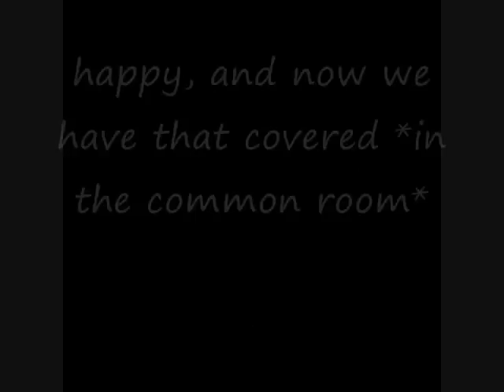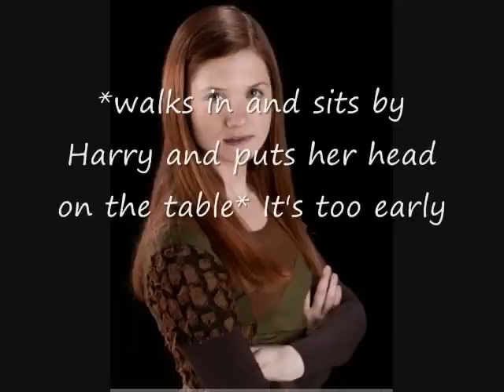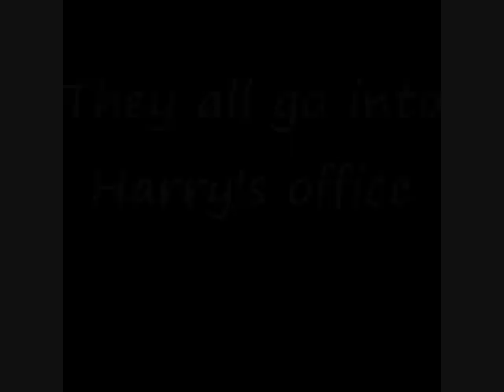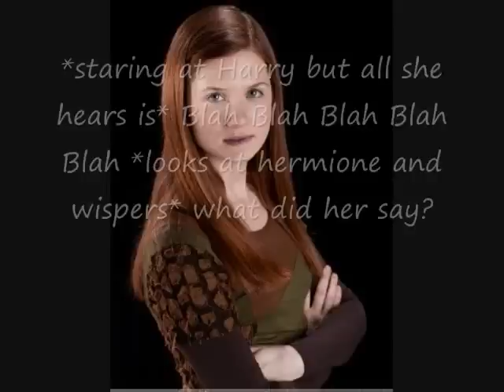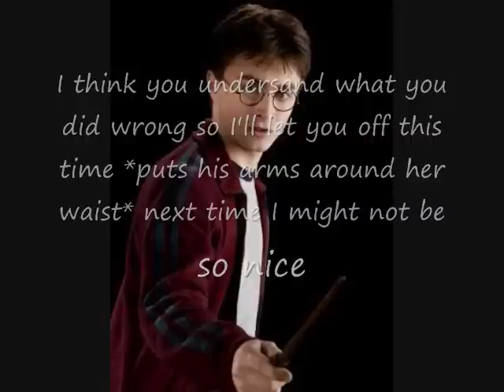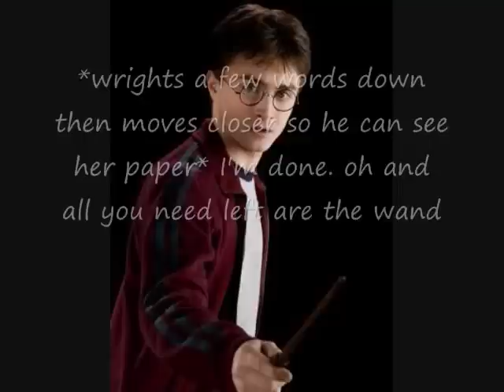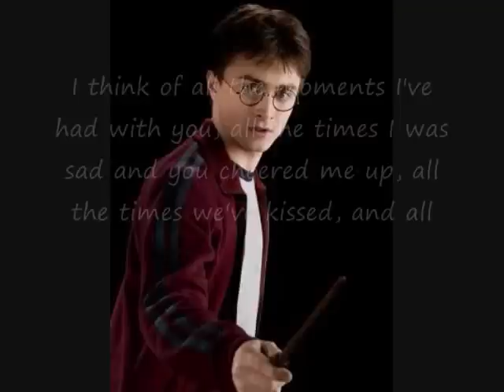Harry and ginny love story 16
Here is number 16, comment and tell me what you think